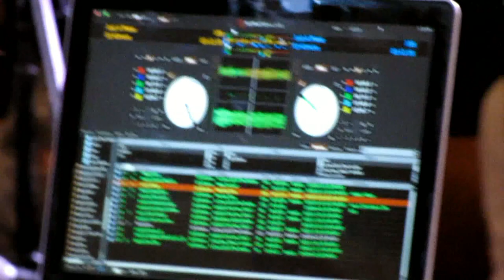DJ Kilmore Clinic - Incubus HQ Live July 3, 2011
At the Incubus HQ - excerpts of the clinic with DJ Kilmore.